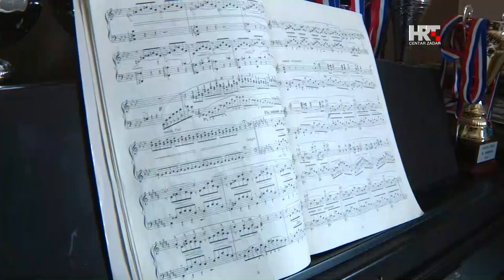Maratonka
U sljedećoj priči upoznajte jednu od naših najuspješnijih maratonki, koja je sudjelovala i na ovogodišnjem Svjetskom atletskom prvenstvu. Nikolina Stepan sada pokušava ostvariti normu za nastup na Olimpijskim igrama u Tokiju 2020. godine.